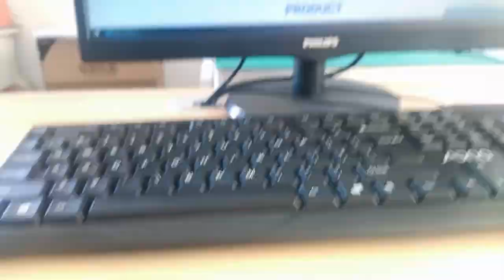RU1-161A9WGF Compatible ZhuSun Jack Ask for Datasheet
OEM/ODM Factory offer replacements 100% cross RU1-161A9WGF RU7-160F7G1F. Reduce COST BY 30%. Reduce LEAD TIME BY 50%.